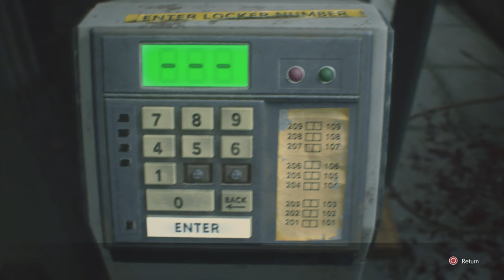RESIDENT EVIL 3 REMAKE - PART 3 - NO COMMENTARY - 4K HDR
Resident Evil 3 is a remake of Resident Evil 3: Nemesis, a survival horror video game released for PlayStation in 1999. Unlike the original, which uses tank controls and fixed camera angles, the remake features third-person shooter gameplay similar to the 2019 Resident Evil 2 remake. It includes an online multiplayer mode, Resident Evil: Resistance, which puts a team of four players against a "mastermind" who can create traps, enemies, and other hazards. The beginning of Resident Evil 3 however, has players briefly controlling Jill in a first person perspective, in a dream and then in her apartment, engaging with the environment around her much like the characters you assume the role of in Resident Evil 7: Biohazard.

Resident Evil 3 was under development for approximately three years prior to its announcement in 2019. Development was handled by Capcom and its subsidiary K2 Inc, with assistance from Redworks and M-Two, the latter being founded by former PlatinumGames CEO Tatsuya Minami. The game was created using the RE Engine that was used in Resident Evil 7, Devil May Cry 5 and the Resident Evil 2 remake. The multiplayer mode, Resident Evil: Resistance, was developed externally by NeoBards Entertainment and was previously announced as a separate game, Project Resistance.

Producers Masachika Kawata and Peter Fabiano said the team tried to honor the more action-oriented approach of the original game. They altered character designs accordingly, with Jill wearing more practical apparel and Carlos Oliveira being "more rough around the edges". Nemesis, one of the central aspects of the game, was redesigned and given new ways to track down players compared to the Tyrant from Resident Evil 2.In terms of its visual design, Fabiano mentioned that art director Yonghee Cho wanted to make Nemesis feel like he could fit in the reimagined and photorealistic Raccoon City and should feel like a prototype model, while adding that the development team wanted to give players the feeling that they were constantly being pursued by a relentless and agile bioweapon by striking a balance between having players feel anxious and also giving them periods of respite.